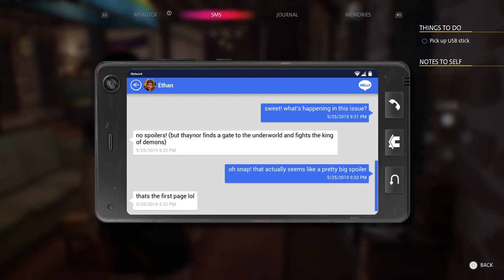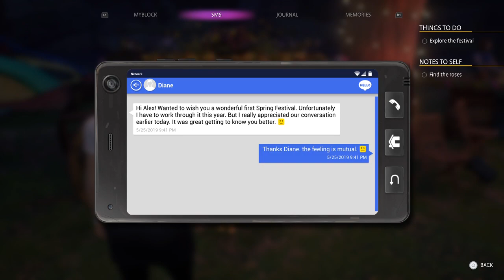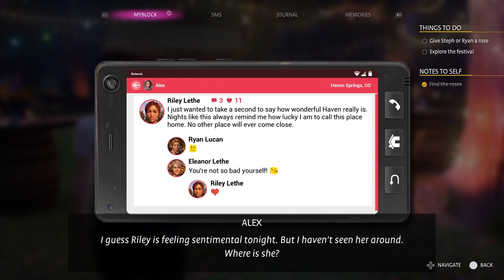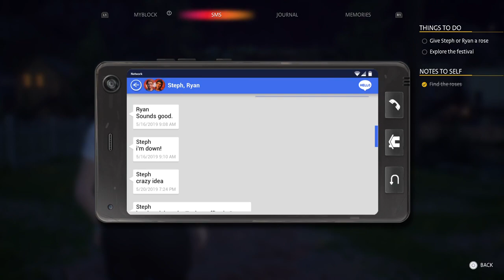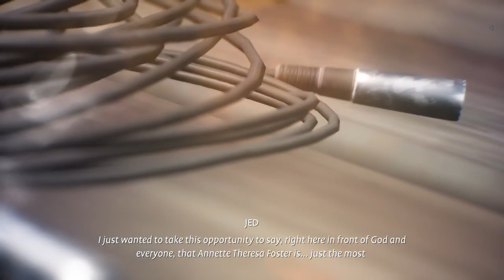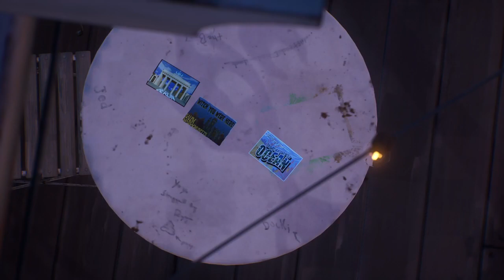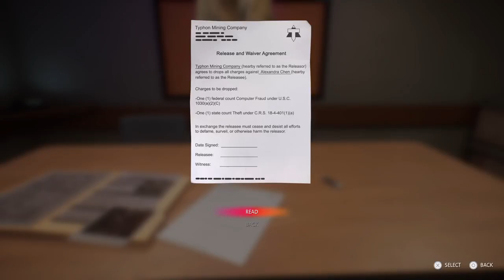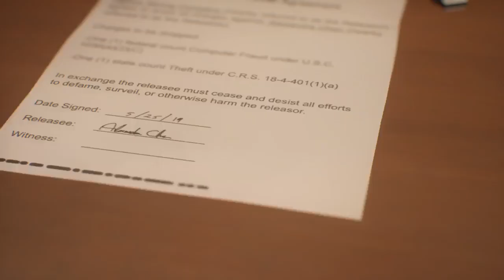Life is Strange : True Colors - First time playing - Cpt 4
Chapter 4 of Life is Strange True Colors -- Watch live